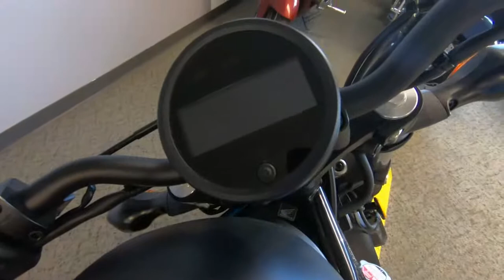2019 Honda Rebel 300 ABS - New Motorcycle For Sale - Milwaukee, WI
Please visit Southeast Sales Powersports to view this New Matte Gray Metallic 2019 Honda Rebel 300 ABS for sale in Milwaukee, Wisconsin.

Stock# 200945

Description:
2019 Honda Rebel 300 ABS
Brand new! Has Abs Brakes! Call/email today for details!